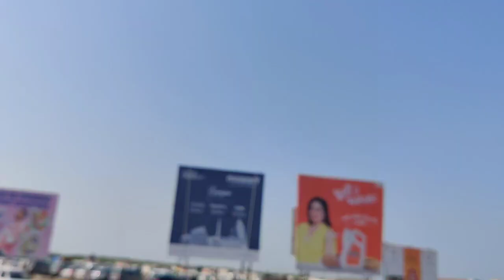Bus Journey From Dwarka To Porbandar Gujarat India Gujarat Roadways Journey